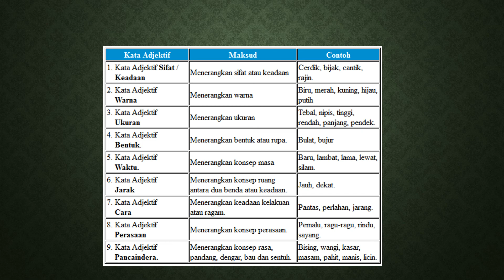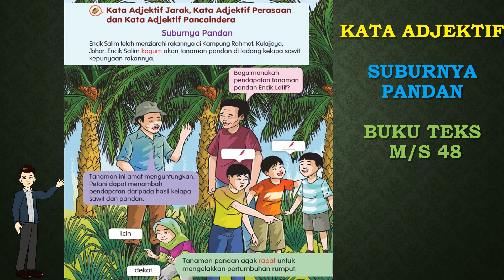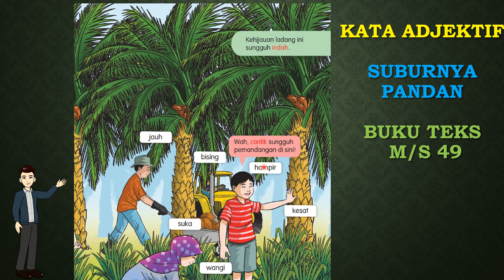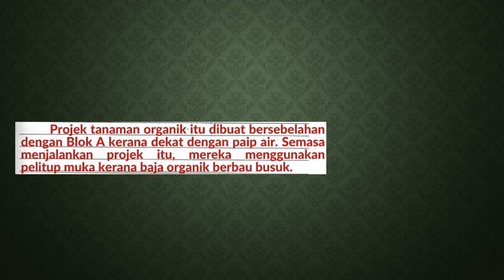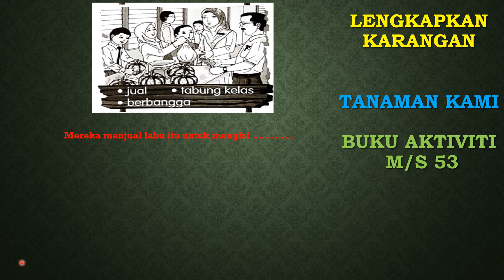Bahasa Melayu Tahun 3 | Unit 19 : Suburnya Pandan | Tanaman Kami | BT ms48-49, BA2 ms53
Unit 19 :  PERTANIAN SUMBER PENDAPATAN
Suburnya Pandan | BT ms48-49
Tanaman Kami |  BA2 ms53